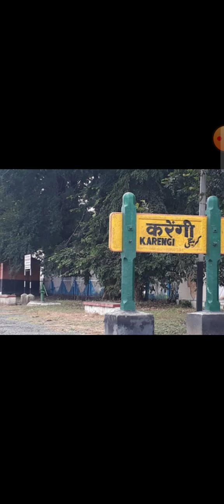MATHIEU TO CHANDAUSI | UTTAR PRADESH | RAILWAY STATION | INDIA MAP